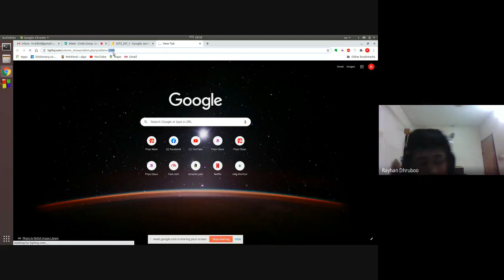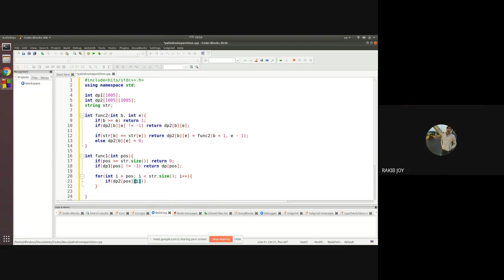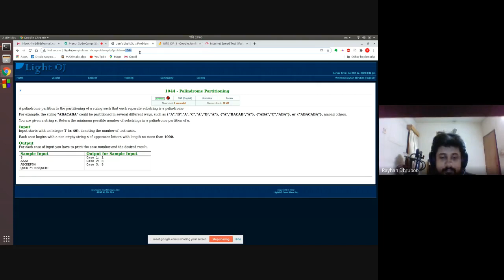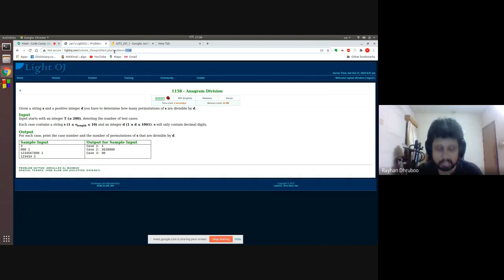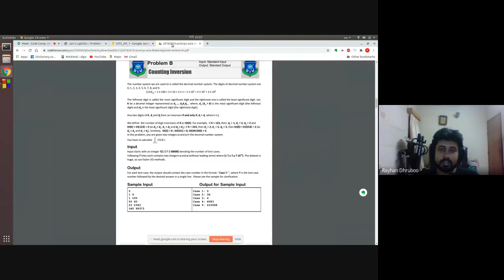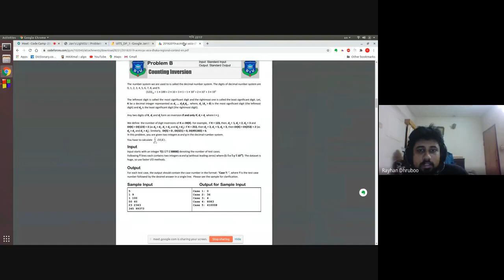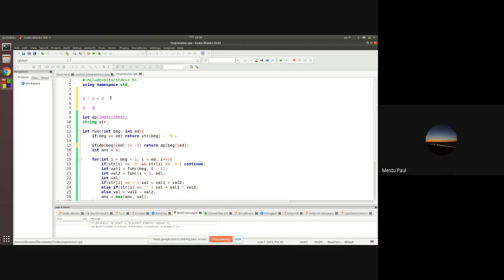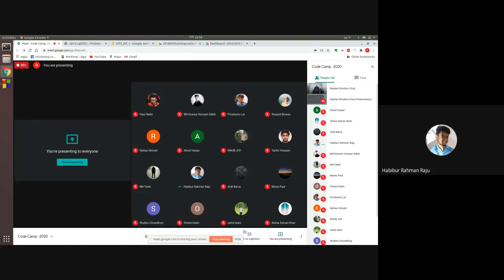Code Camp 2020: Inauguration ceremony | Lecture 1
Code camp 2020

Chief Guest of Inauguration Ceremony :
M. Kaykobad
Former Professor,
Department of CSE, BUET

Coach:
Rayhan Dhorboo,
Software Engineer , PriyoSys ltd.

This Code Camp is Jointly Organized by :
Department of CSE, UITS and
Department of CSE, COU